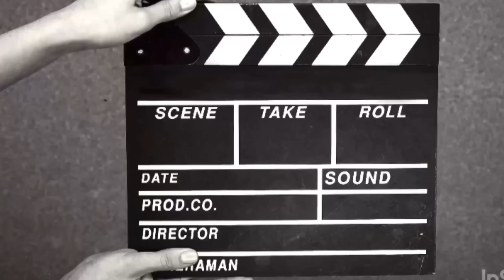Hamari gay ku kiya huva he 🥺